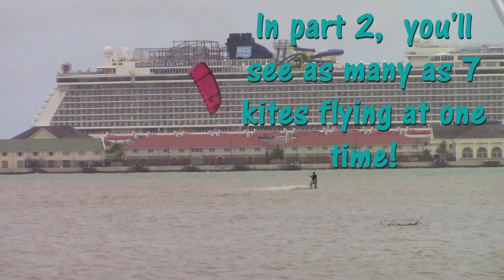Big group of Kiteboarders from Poland 01-08-18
We had a big Polish Kiteboard group, some taking lessons today at the Luminous lagoon near Falmouth Jamaica. Most of the group real good at kiteboarding and had a blast! Are cabrinha kite gear stood out amongst the European style kite gear.

1)This video has no negative impact on the original works (It would actually be positive for them)
2)This video is also for teaching purposes.
3)It is not transformative in nature.
4)I only used bits and pieces of videos to get the point across where necessary.

~ Buddha   : )